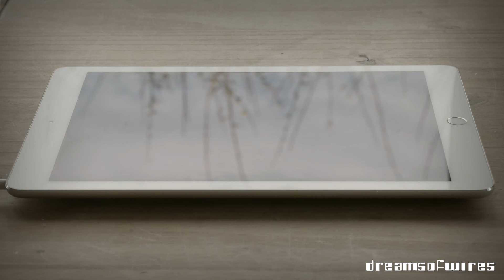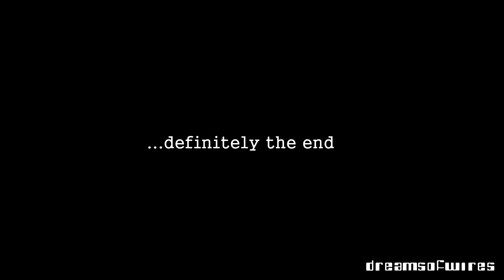Waldorf Nave (iPad) - Watching the World Go By Pt3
I recommend listening on headphones, as it may not be very audible using PC/monitor/phone speakers. It's also on my Soundcloud page for better audio quality (see my channel page for a link to my Soundcloud).
This was a single-track recording, using Nave's 'tape recorder' and built-in effects. The sound is a patch I created in Nave using an imported waveform.